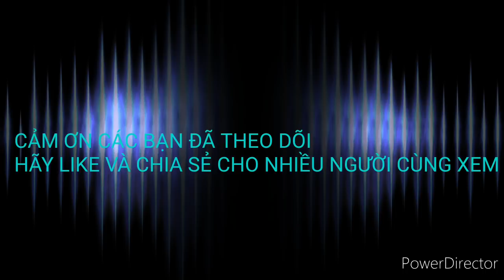173/ 30 MẪU ĐỒ BỘ ĐẸP SƯU TẦM / LƯU LẠI ĐỂ DÙNG DẦN NHÉ MỌI NGƯỜI / ĐAM MÊ MAY VÁ HANA NGUYÊN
Mẫu đồ bộ đẹp
Kiểu áo đồ bộ sưu tầm
Đồ bộ mặc nhà đẹp